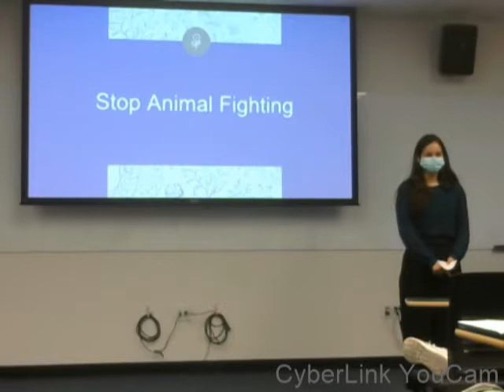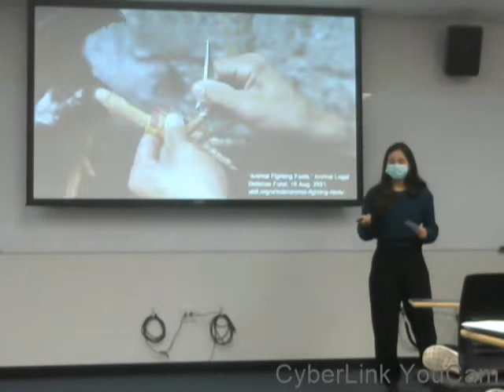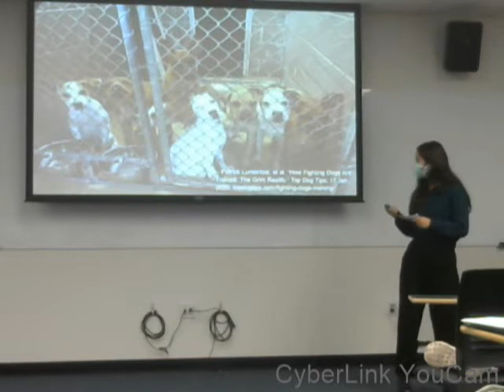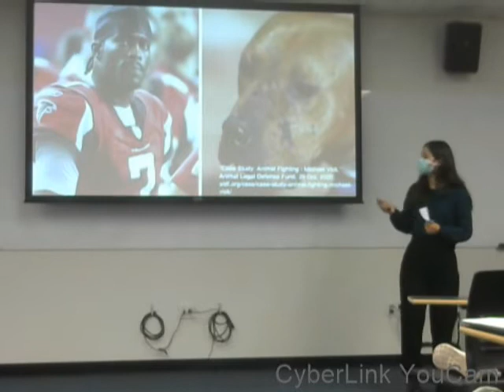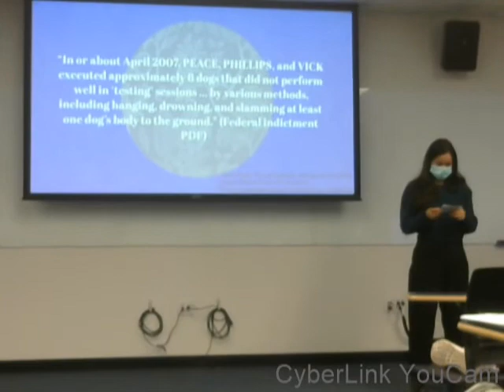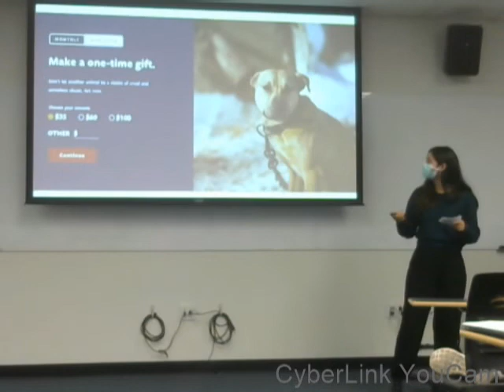Persuasive Speech 180.09 Jacqueline